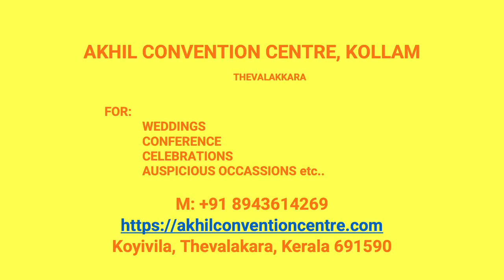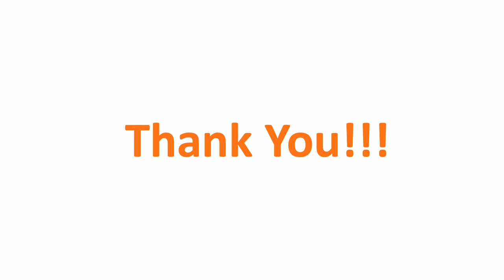Wedding Reception Hall Anchal Kollam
Akhil Convention Centre Anchal
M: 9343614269